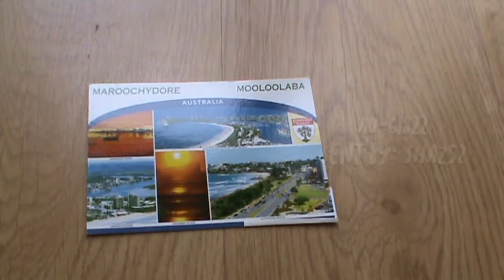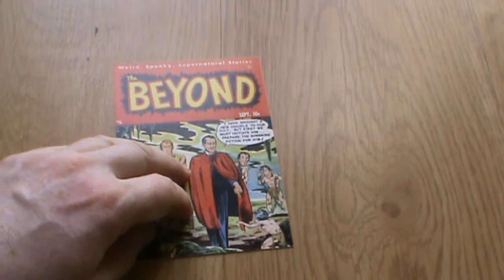[My Official Postcards] : Australia 001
Thank you for all the beautiful postcards from Australia.